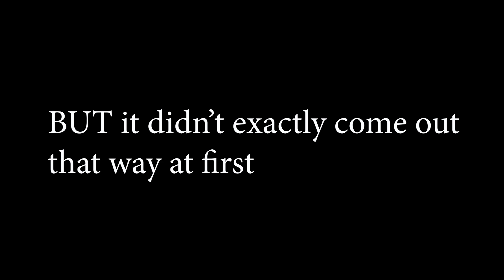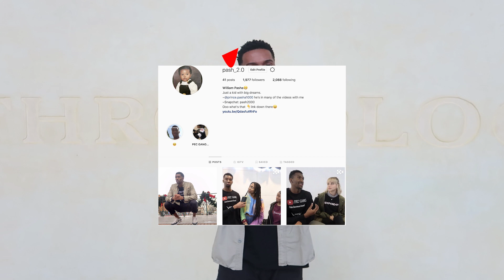IF ME AND YOU WERE TOGETHER.. || Atlanta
LINKS TO OUR EQUIPMENT

LOL we switched it up...Check it out!

OUR EQUIPMENT:
*Cannon G7X Mark ii

*Cannon G7X Mark ii (CREATOR PACK)

*Manfrotto Mini Tripod

*Battery Canon Battery Pack

*Cannon Battery Charger

*Larger Tripod (for stable shots)

*USB Cord Charger (camera to computer)

*Computer Monitor

*Computer Desktop

Join the PEC GANG! (Pasha Entertainment Channel)

Graduatiön prod. Yöuth

INTRO
Pierce Fulton- Listen to Your Mama

BACKGROUND SONG
Optimistic & Uplifting Background Music For YouTube Videos - by AShamaluevMusic